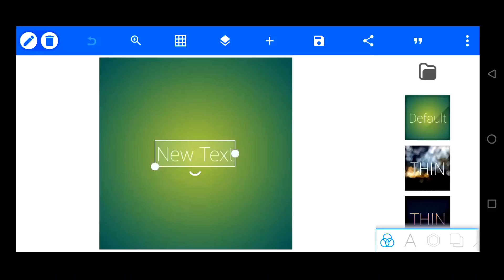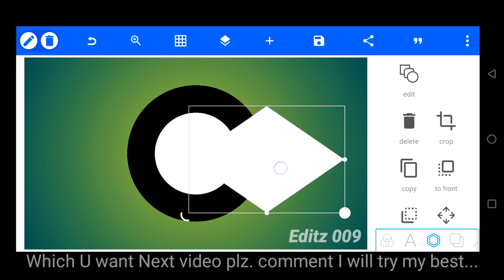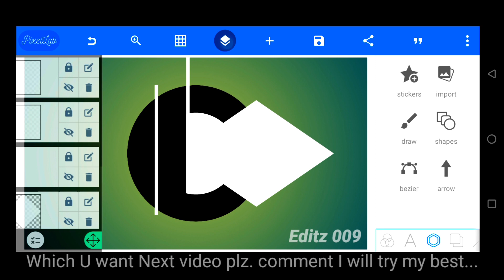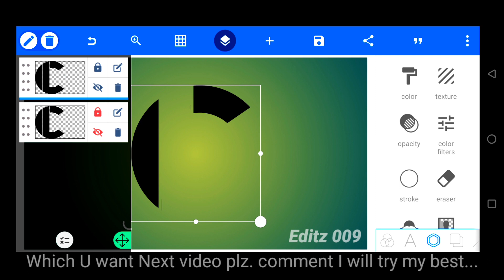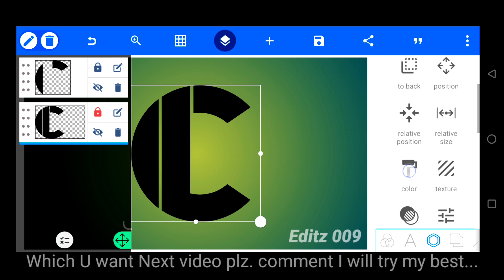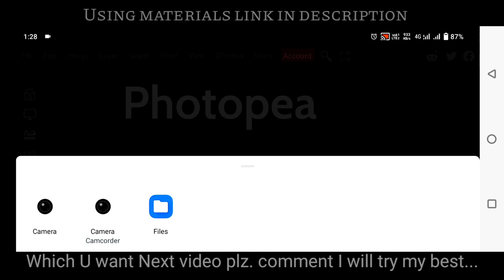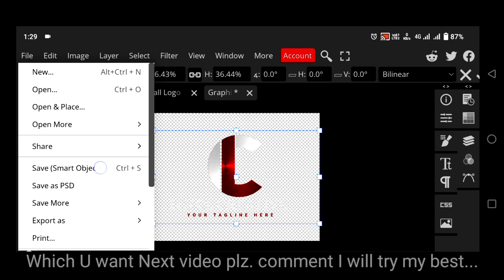How to make LC CL logo design in your mobile phone pixellab Editing tutorials LC logo design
In this video, I'm going to show you how to make a LC 3D logo design using the pixellab software. First, we'll create a basic LC 3D logo design using the pixellab software.
Then, we'll use the LC 3D glass window feature to add a glass window to the logo design. Finally, we'll add some effects to the logo design to create a more realistic look.

If you're looking to create a LC 3D logo design using the pixellab software, then this video is for you! By following my steps, you'll be able to create a professional-looking

In this tutorial, we will show you how to make a LC 3D logo design in Pixellab using the graphics editor. This is a great way to create a custom logo or design using 3D glasses.

▶Important Notice 📢

how to make LC logo design
how to make logo
how to create LC logo
LC logo
LC 3d logo design
logo kaise banaen mobile se
pixellab me LC logo kaise banaye
LC logo design pixellab
LC
logo design
LC logo
LC logo design in pixellab
how to make LC logo in mobile
how to make LC logo
LC logo kaise banaye
LC logo design
LC logo pixellab
editz 009
LC 3d logo
LC 3d logo design pixellab
3d LC logo
LC professional logo